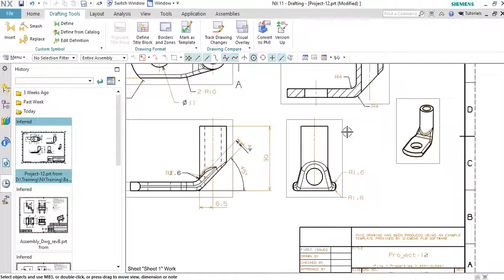Compare Drawing in NX11